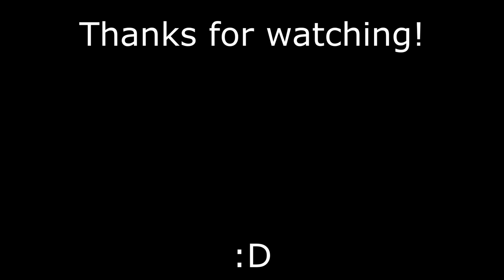How to FLY in Star Stable Online...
BTW the bit about the club is a joke, so please be nice XD just dont want any kind of drama to happen on my server from this :)

Old town road instrumental by Prod. Wxsterr :)